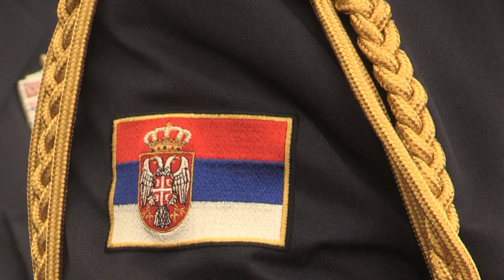Slava i Dan zandarmerije 29 jun 2015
Министар унутрашњих послова др Небојша Стефановић рекао је данас на обележавању славе и Дана Жандармерије да захваљујући добром раду полиције грађани могу више да јој верују, али и да увек има простора да се залагањем то поверење код грађана задржи и повећа.

„Ваше непроспаване ноћи представљају улог за сигурност и безбедност свих грађана Србије. Знам да у вашим јединицама има много одрицања, да сте одвојени од својих породица и знам да вам је то већ део свакодневице. Министарство унутрашњих послова и грађани ове земље то цене и поштују и на томе смо вам неизмерно захвални“, рекао је министар Стефановић.

Говорећи о терористичким нападима који су током прошлих недеља погодили више држава, Стефановић је рекао да је то доказ да непријатељ не одмара и не спава и због тога полиција мора остати будна.
„Као неко ко је синоним за пожртвовање и неустрашивост очекујем од вас да одговорите на сваки изазов и задатак који држава буде ставила пред вас. Знам да је ово јединица на коју Србија и сви грађани могу да рачунају. Пред нама је доста изазова и то не само у борби против тероризма. Морамо да наставимо бескомпромисну борбу против организованог криминала и корупције, иако нам статистика показује да последњих годину дана имамо више откривених кривичних дела“, нагласио је министар, подсећајући да, и поред добрих резултата у многим областима, као што је и заплена наркотика, постоји пуно простора да се унапреди рад.
„Желим да вам кажем и да никада нећемо заборавити Стевана Синђелића, нећемо мировати, нећемо никада стати док терористи који су га убили не буду приведени правди. Неће бити дана ни недеље да не поставимо питање свима и у Србији и свету - када ће се пронаћи убице Стевана Синђелића? Српска полиција то дугује и његовој породици и његовом херојству и нашој држави. Зато ћемо у томе истрајати“, нагласио је министар Стефановић.
Обраћајући се гостима, командант Жандармерије Горан Драговић је рекао да „припадници Жандармерије никада нису, и неће бирати задатке, већ ће на најбољи могући начин извршавати све који Србија пред њих постави“.

У бази Ронилачког центра Жандармерије, обележавању славе и Дана Жандармерије присуствовале су високе званице Министарства унутрашњих послова, представници страних полиција, дипломатског кора, медији и други.